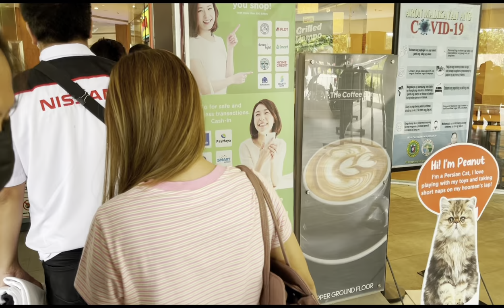Christmas shopping in Digos City, Philippines at the Gaisano Mall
This episode was filmed a few days before Christmas at the mall in Digos City. We were originally planning on buying bikes for AJ, Angel, and Preitz but Irene told me it wasn’t a good idea to buy them bikes. She said she didn’t thinks they would not be responsible enough to have bikes. And with that advice (because momma knows best) we ended up not buying bikes for them. Instead we gave them money on a later date so they could buy whatever it was they wanted.
If you like this video, please give me a thumbs up 👍🏼. I’d really appreciate it ☺️
Have a wonderful and blessed day guys.